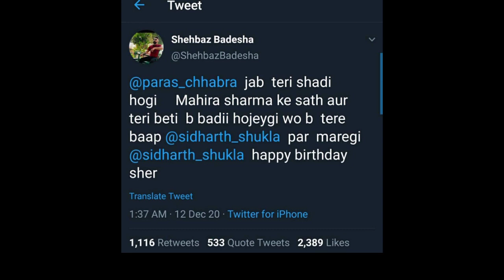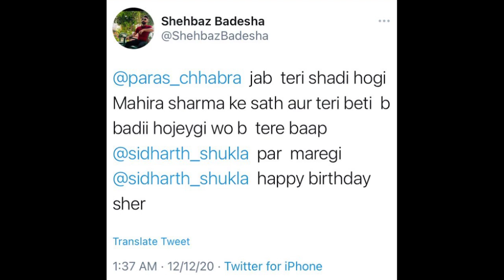Shehbaaz ने दिया Sidharth का साथ , लगाई पारस की class । दिया मुंहतोड़ जबाव